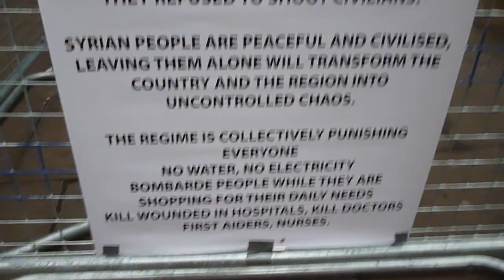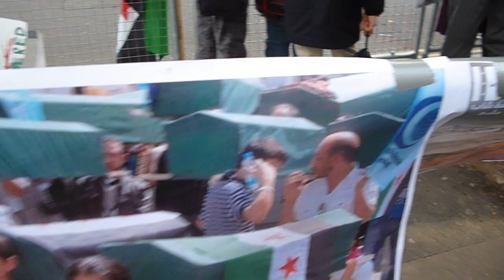The World stays silent as the rapes of women and children in Syria continues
إلى متى الصمت والتخاذل أيها العالم ,على إغتصاب وتعذيب النساء والأطفال ,والمجازر, من قبل المجرم بشار الأسد وأعوانه, المستمرة يوميًا؟